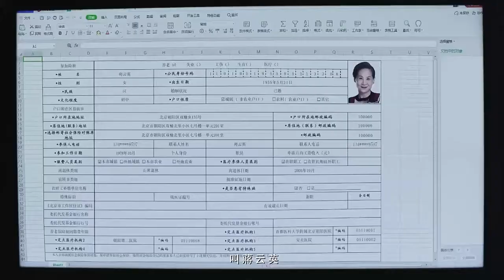astro全佳：《在一起之搜索24小时》【Together】 预告-2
主演：黄景瑜 ，李小冉 ，郭涛 ，朱宏嘉 ，苇青 ，张晞临

《在一起》，10月5日起，每晚，7点，astro全佳HD